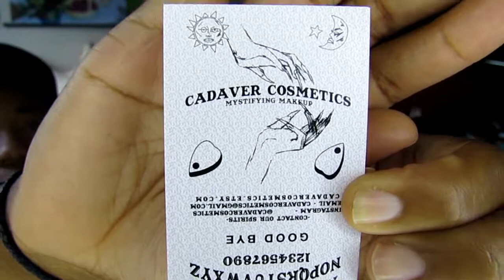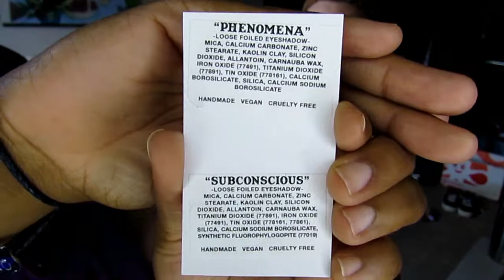FIRST LOOK: CADAVER COSMETICS | PART 1 | A Vicious Vixen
What up OvenCoven?

So this video took AGES to sort through, but this is my first look at Cadaver Cosmetics! I purposefully didn't show all of the shadows in the video because I want you all to go check them out on Zane's Channel and instagrams below, so go look them up after you watch this video!